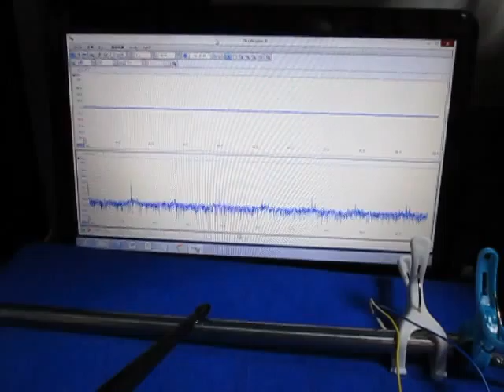超音波制御技術 Ultrasonic control technology